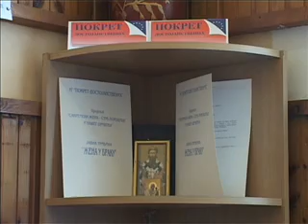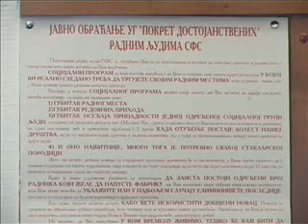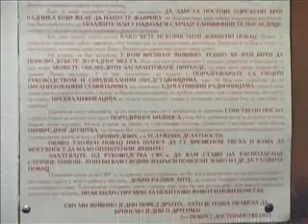3004 dostojanstveni saosecanje sa radnicima staklare